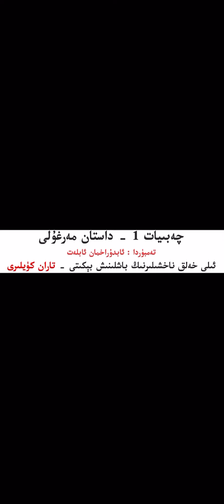چەبىيات 1- داستانى - ئېسىل تەمبۈر